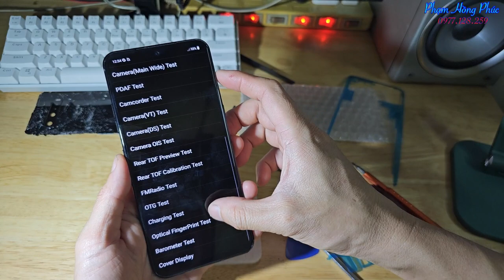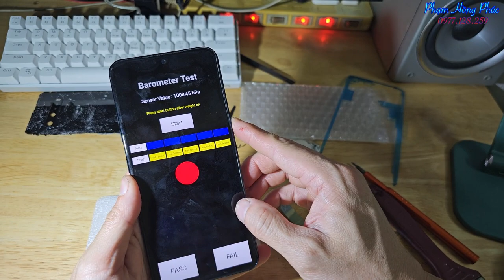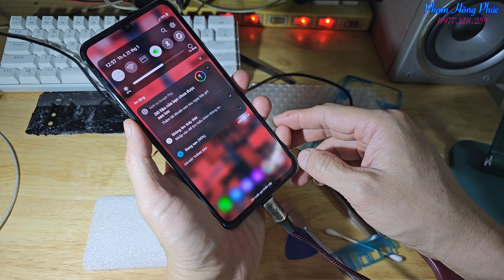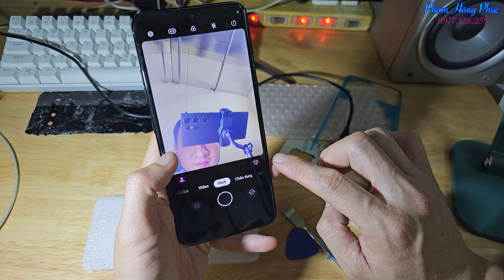Đừng quá tin vào áp suất, đóng lại áp suất dễ lắm...